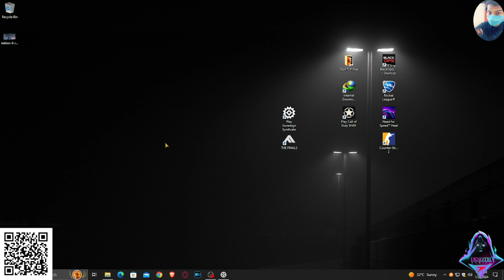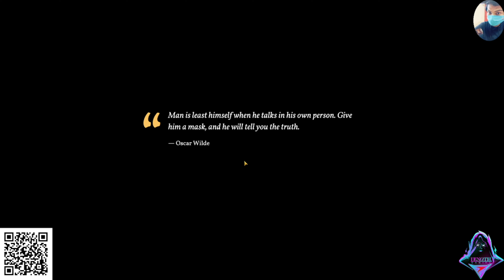Play Sovereign Syndicate gameplay pc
game has glitch

SHARE THS VIDEO lengthgaming

gaming trailer
nintendo switch gamepaly
pc gameplay
Lengthgaming tralier